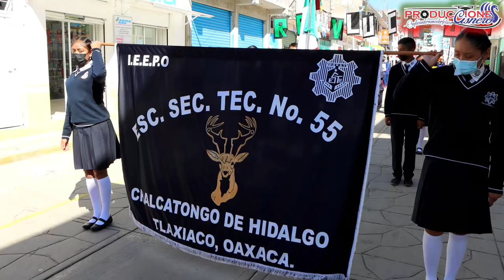DESFILE EN CHALCATONGO/ 20 DE NOVIEMBRE 112 ANIVERSARIO DE LA REVOLUCION MEXICANA